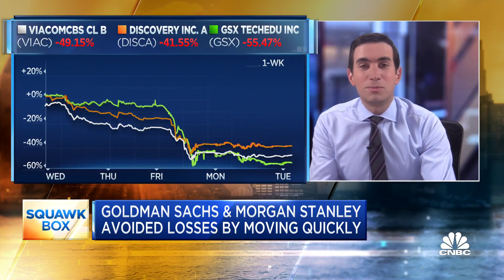What we know about how banks helped Bill Hwang make large leverage bets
By the time Credit Suisse and Nomura, two prime brokers of Archegos, announced early Monday that they faced losses that could be “highly significant” to the banks, rival firms Goldman Sachs and Morgan Stanley had already finished unloading their positions, according to people with knowledge of the matter. CNBC's Andrew Ross Sorkin reports.

A massive margin call affected a little-known family office last Friday, incurring billions of dollars in losses for certain banks involved and jolted the overall volatility in the broader market.

Archegos Capital Management’s leveraged bets in ViacomCBS blew up and ignited a whopping $20 billion wave of forced liquidation at a slew of Wall Street banks, some of which face losses that could be “highly significant.”

Who is behind Archegos?

Archegos Capital Management is the family investment vehicle founded by former Tiger Management analyst Bill Hwang in 2013. He was a protege and one of the so-called “tiger cubs” of legendary hedge fund manager Julian Robertson who mentored and supported some of the best-performing investors including Stephen Mandel, Lee Ainslie and Chase Coleman.

Hwang started out as a stock salesman at Hyundai Securities in the early 1990s.

Before Archegos, Hwang built New York-based hedge fund Tiger Asia Management which focused on Asian investments. In 2012, Hwang pleaded guilty to insider trading of Chinese bank stocks and agreed to pay $44 million to settle charges from the Securities and Exchange Commission. The federal agency alleged that he used confidential information received in private placement offerings to short sell three Chinese bank stocks.

After the settlement, Hwang closed Tiger Asia Management and Archegos was born.

Archegos is a Greek biblical word for leader or prince.

“This is a challenging time for the family office of Archegos Capital Management, our partners and employees,” Karen Kessler, a spokesperson for Archegos, told CNBC. “All plans are being discussed as Mr. Hwang and the team determine the best path forward.”

Archegos held large and leveraged bets in U.S. media stocks ViacomCBS and Discovery, as well as a few Chinese internet ADRs including Baidu, Tencent and Vipshop. Some of the positions were held via total return swaps, a type of derivative that allows investors to take big, levered stakes without disclosing those positions publicly.

These bets started to go south after ViacomCBS’ $3 billion stock offering through Morgan Stanley and JPMorgan earlier in the week fell apart. It triggered a domino effect where prime brokers rushed to exit the positions on Archegos’ behalf and resulted in a massive margin call.

In a margin call, brokerages demand that an investor deposit additional money or securities into the account when a position falls sharply in value. Brokerages usually sell the securities in block trades, often at a discount to the current share price, in an attempt to recover losses.

Nomura, a prime broker of Archegos, on Monday warned of a “significant loss” estimated at $2 billion from the unwind of the trades.

Credit Suisse said the loss resulting from this exit could be “highly significant and material” to its first-quarter results.

$500 million charity

Hwang also has a charity called “Grace and Mercy Foundation” with $500 million in assets, according to the latest tax filings, spotted by CNBC’s Robert Frank.

The foundation has maintained a low profile in the charity world, even with its enormous size.

The charity has created generous tax write-offs for Hwang’s investments.

For example, Hwang donated a $20 million gain in Amazon stock in the latest year, which allowed him to avoid the capital-gains tax and get a tax deduction.

Hwang donated $16 million in the latest year to Korean Christian causes.